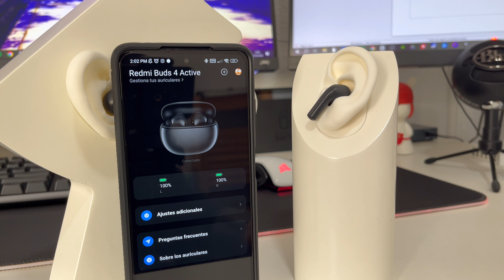Comparativa y Review Xiaomi Redmi Buds 4 Active VS Xiaomi Redmi Buds 4 Lite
Review y Comparativa Xiaomi Mi Band 8 vs Xiaomi Redmi Band 2 vs Xiaomi Mi Band 5